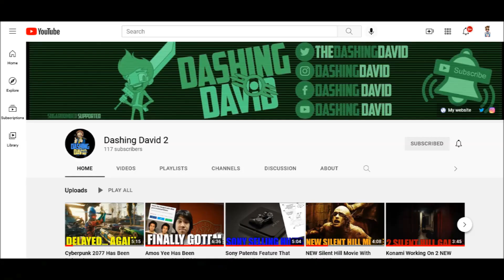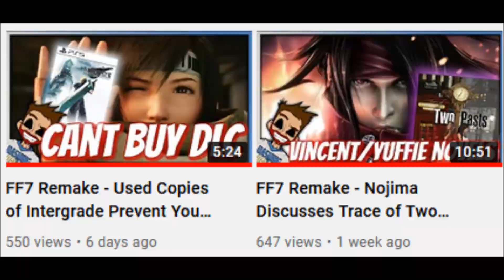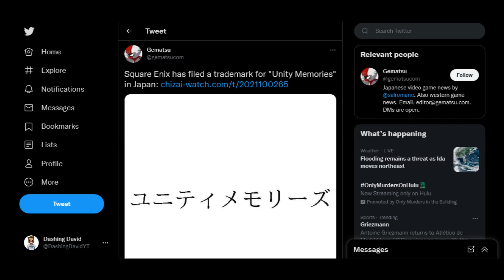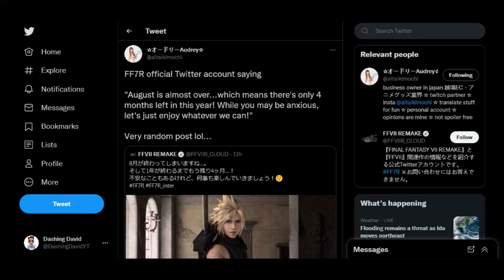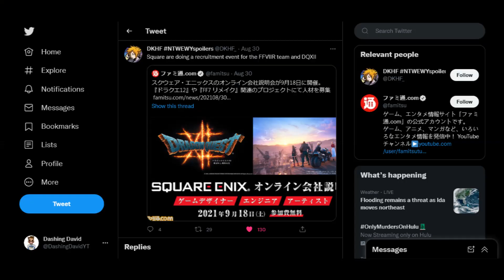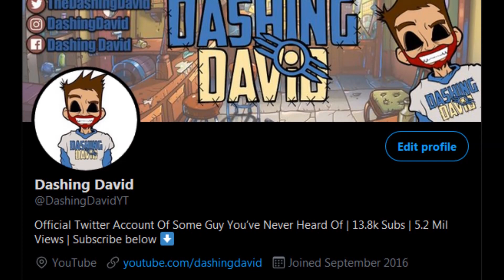FF7 Remake - Square Enix Hiring For FF7R Team & File New Trademark